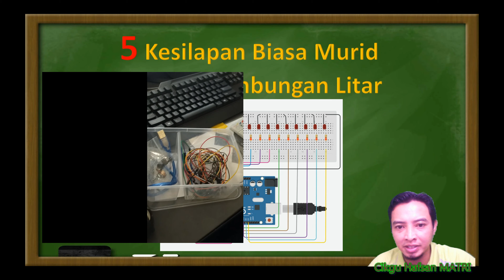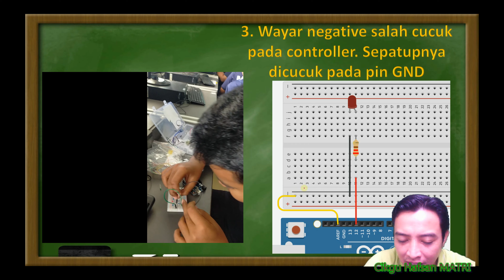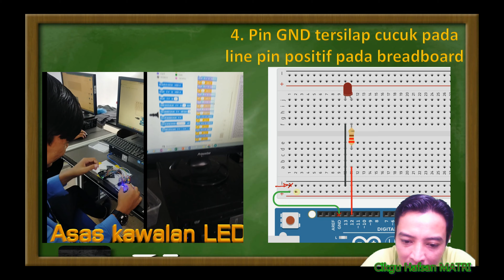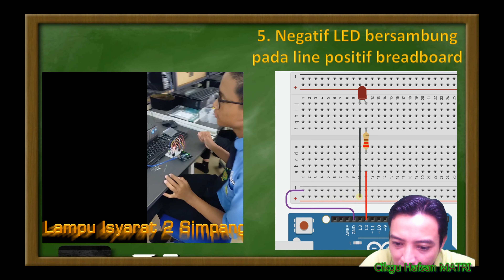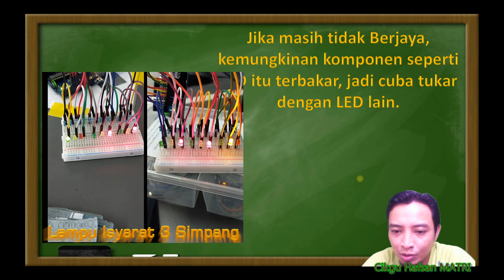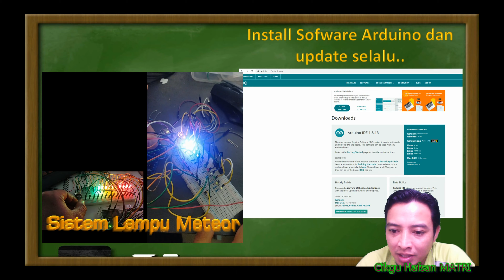5 Jenis Kesilapan Biasa Murid Apabila Membuat Penyambungan Pada Litar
Berdasarkan sesi pektikal cikgu bersama murid-murid, di sini cikgu senaraikan kesilapan biasa murid pada litar. Diharapkan ia dapat membantu pada guru dan murid untuk mengenalpasti punca kegagalan litar murid jika litar tersebut tidak berjaya. Kebiasaan berpunca dari apa yang cikgu senaraikan ini.